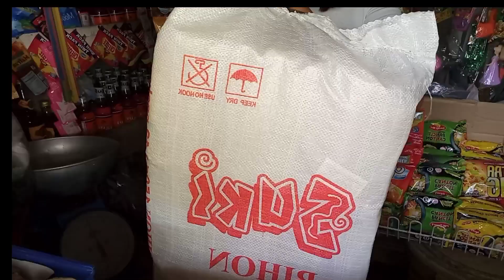WEEKLY GROCERY |UPDATE AT MAY BAGO NA NMN AKONG NAIMBINTO|CRISTEN FERNANDEZ